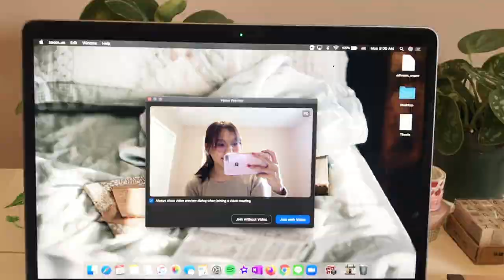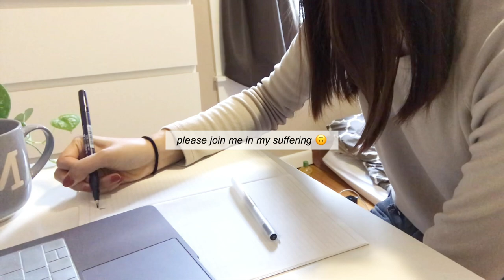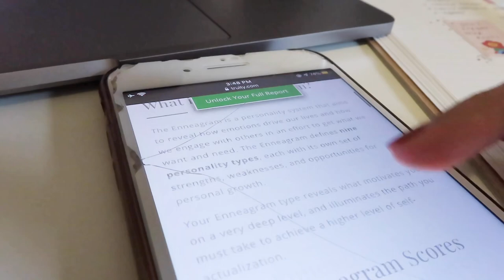vlog/01 🎓 stayhome online graduate school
please excuse my stupid face hhh